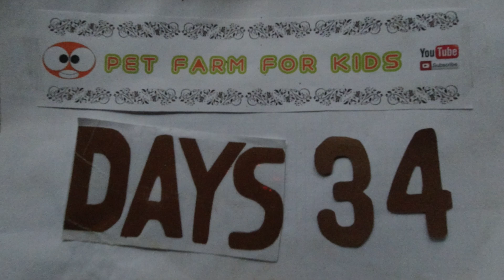Mixed breeds of chickens DAY 34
Hi bro welcome to youtybe channel. Support labor. Mixed breeds of chickens Australorp BuffLacedPolish GoldenPolish RhodeIslandRed SilverLacedWyandotte #

AUSTRALORP CHİCKENS
All information on the Australorp chicken breed
The Australorp is a chicken breed of Australian origin, developed as a utility breed with a focus on egg laying. It achieved world-wide popularity in the 1920s after the breed broke numerous world records for number of eggs laid and has been a popular breed in the western world since. It is one of eight poultry breeds created in Australia and recognised by the Australian Poultry Standards. The most popular colour of the breed is black, which is the only colour recognised in the United States of America, but blue and white are also recognised in Australia and the Poultry Club South Africa recognises buff, splash, wheaten laced and golden in addition

Buff Laced Polish
Buff Laced Polish are very rare breed of chickens. Polish chickens are a European breed known for their distinctive crests, or "top hats." Polish chickens are gentle and docile, but their crests can limit their vision making them timid and easily startled.
Buff Laced Polish These birds have rich, golden buff feathers neatly laced in creamy white, and dainty slate blue shanks and toes. Buff Laced Polish The flowing crests and sprightly carriage make them one of the most prized breeds.
Our Buff Laced Polish come in two varieties: bearded and non-bearded. However, we do not list them separately. Orders will usually include some of both.
Buff Laced Polish hens are good, productive white egg layers and rarely go broody and non-setters. Day-old baby chicks are a creamy buff color with a dark tan mark over each eye.

Golden Polish Chicken
Here is another fine example of the crested fowl and among the most ornamental of all Golden Polish Chicken. These were brought to their wonderful point of development by European and English breeders as long ago as the mid 1800's. Golden Polish Chicken Very showy and also useful layers of white eggs. Golden Polish Chicken Baby chicks are a dark brown.
A little bit about the Polish breed of chickens. This is a very old breed that has been around so long we don't even know where they truly originate from. While they're in every hatchery catalog, proper specimens are very rare.

The Rhode Island Red is an American breed of domestic chicken. It is the state bird of Rhode Island. It was developed there and in Massachusetts in the late nineteenth century, by cross-breeding birds of Oriental origin such as the Malay with brown Leghorn birds from Italy. It was a dual-purpose breed, raised both for meat and for eggs; modern strains have been bred for their egg-laying abilities.

Wyandotte chicken
Wyandottes" redirects here. For other uses, see Wyandotte (disambiguation).
The Wyandotte is an American breed of chicken developed in the 1870s. It was named for the indigenous Wyandot people of North America. The Wyandotte is a dual-purpose breed, kept for its brown eggs and its yellow-skinned meat. It is a popular show bird, and has many color variants. It was originally known as the American Sebright.

(”)__(”) Hi bro Welcome    :)
Natural sound...
Thanks...